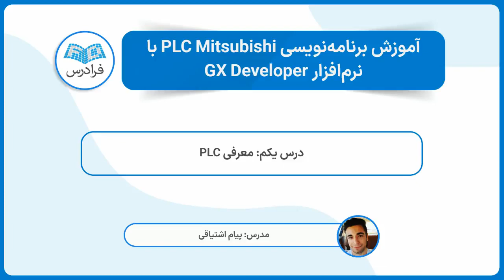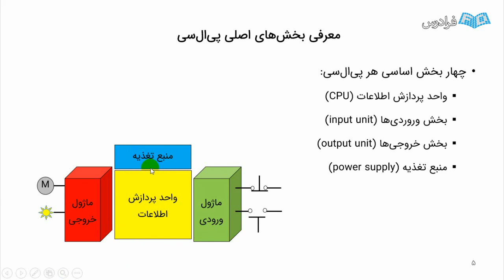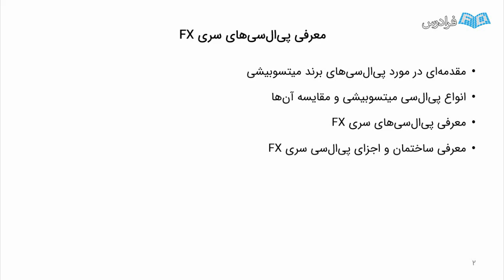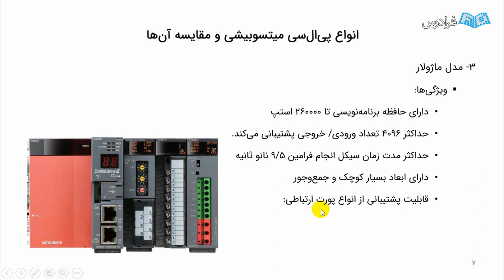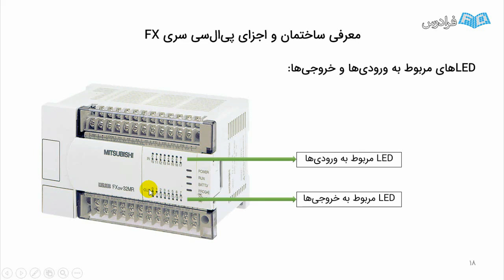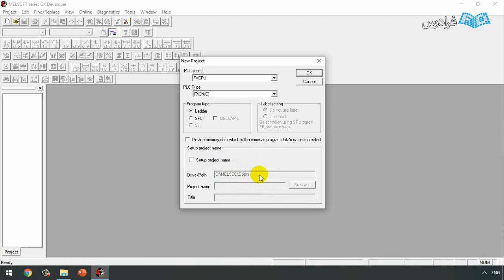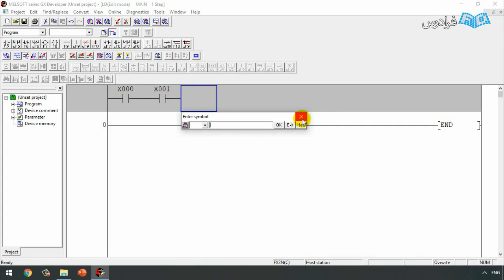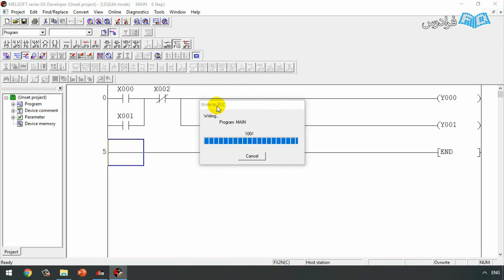آموزش برنامه‌ نویسی PLC Mitsubishi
FaraDars: آموزش برنامه‌ نویسی PLC Mitsubishi با نرم‌ افزار GX Developer - (برای مشاهده نسخه کامل آموزش به لینک زیر مراجعه کنید)

0:00:00 درس یکم: معرفی PLC
0:10:48 درس دوم: PLCهای سری FX
0:25:42 درس سوم: محیط برنامه نویسی

نیاز به کنترل کننده های ساده، متنوع و آسان باعث توسعه کنترل کننده های منطقی قابل برنامه ریزی شده است که می تواند به سرعت و به سادگی در طیف گسترده ای از کاربردهای صنعتی مورد استفاده قرار گیرد. بر خلاف مدارات فرمان و رله ای، از جمله اصلی ترین ویژگی که PLC ها دارند، برنامه پذیر بودن آن ها است که منجر به کاهش سیم کشی و اتصالات جانبی در تابلو برق می شود.

علاوه بر زبان های برنامه نویسی، PLC یک زبان لدر (Ladder) یا نردبانی است که دقیقا مشابه نقشه های مدارات فرمان است، در نتیجه برای جابه جایی سیستم سنتی (مدار فرمان) با سیستم جدید (PLC) این کار به سادگی صورت می پذیرد. از جمله ویژگی های دیگر PLC ها می توان به: تعمیر و نگه داری آسان، قابلیت اطمینان بیشتر در یک محیط صنعتی، ابعاد کوچک تر نسبت به معادل خود یعنی رله، مقرون به صرفه بودن در مقایسه با سیستم های رله ای و… اشاره کرد.

با توجه به موارد اشاره شده و با کاربرد روز افزون این کنترل کننده در بخش صنعت، آشنایی با این کنترل کننده و شناخت سخت افزار و نرم افزار آن بسیار حائز اهمیت است. از میان PLCهای مختلف، PLCهای شرکت Mitsubishi (میتسوبیشی) به دلیل گستردگی و تنوع بیشتر و کاربردهای مختلف از جمله: پروسه های ایمنی بالا، سرعت بالا، عملکرد بالا و… از جمله PLCهای کاربردی در بخش اتوماسیون است. همچنین این نوع PLC ها هم به صورت ماژولار و هم به صورت یکپارچه در صنعت وجود دارند.

در این آموزش نرم افزار GX Developer که برای PLCهای میتسوبیشی است، با استفاده از زبان لدر آموزش داده می شود و پروژه ها و مثال های متعددی در انتهای هر درس به منظور درک بهتر از بلوک های برنامه نویسی در اختیار کاربران قرار می گیرد.

آموزش برنامه‌ نویسی PLC Mitsubishi با نرم‌ افزار GX Developer - (برای مشاهده نسخه کامل آموزش به لینک زیر مراجعه کنید)